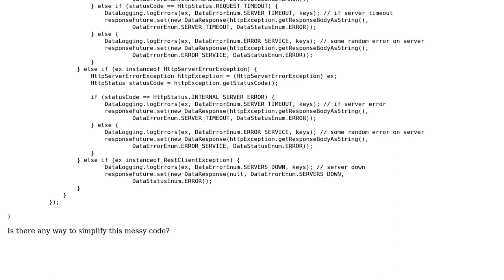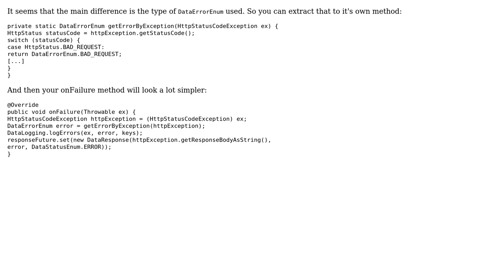Logging of various exceptions in the callback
With thanks & praise to God, and with thanks to the many people who have made this project possible! You are responsible for your own actions.